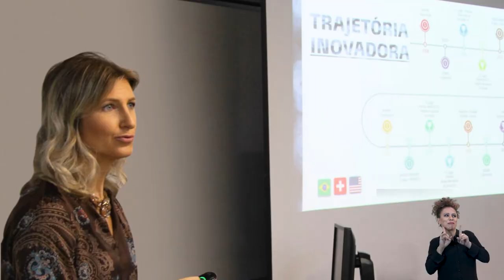Sejam bem-vindos à Udesc Faed!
Conheça a Udesc Faed, centro que oferece cursos de qualidade em Florianópolis de forma gratuita! e